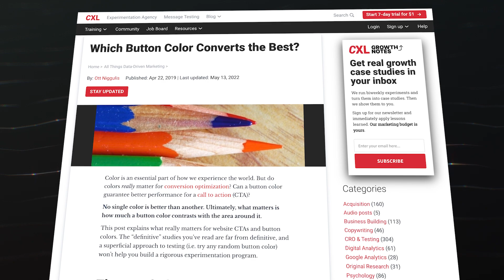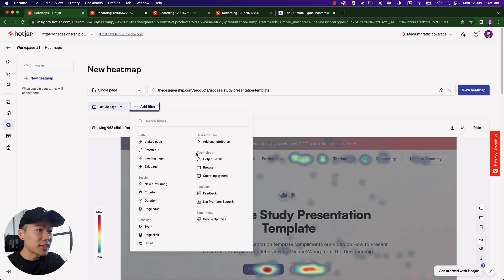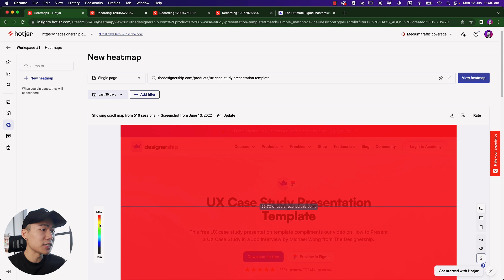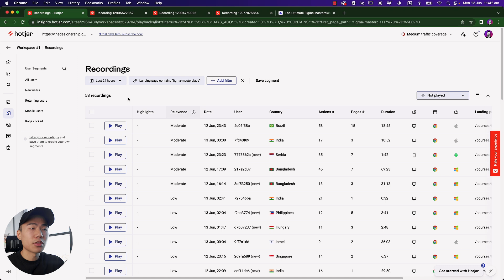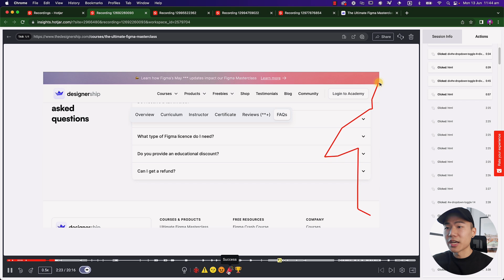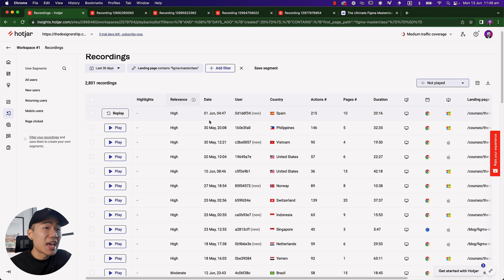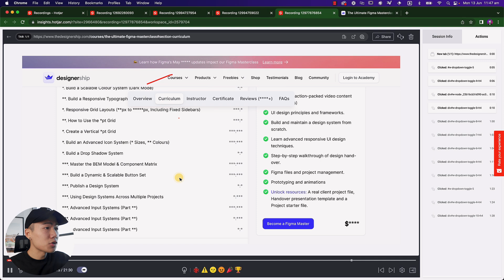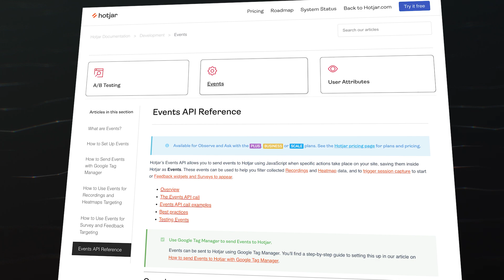Every GREAT UX Designer's Secret With Hotjar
Timestamps:
00:00 - The Secret (God mode)
00:23 - Why designers need data
01:00 - Introduction to HotJar
01:40 - HotJar Heatmaps
04:55 - HotJar Live Recordings
07:50 - How to use HotJar Practically (Quick exercise)
11:58 - HotJar API
12:37 - Final thoughts